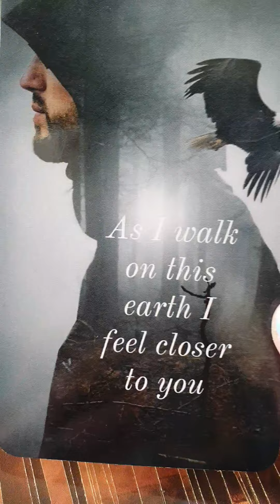Divine Masculine To Divine Feminine - Twin Flames Short 💛😘🦌⚘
Cards used - Divine Masculine Messages To The Divine Feminine by George Drew